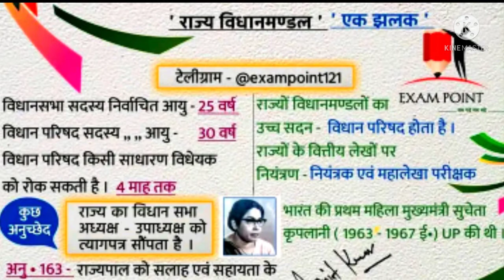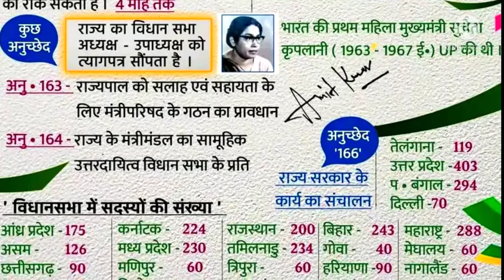राज्य विधान मंडल के बारे में महत्वपूर्ण जानकारी || प्रतियोगी परीक्षा की तैयारी हेतु gs notes